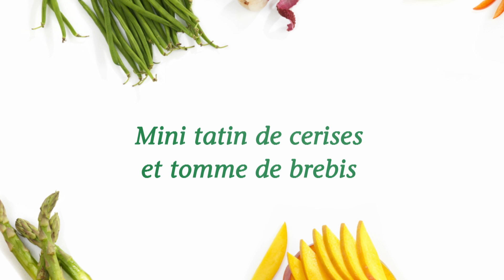Mini tatin de cerises et tomme de brebis